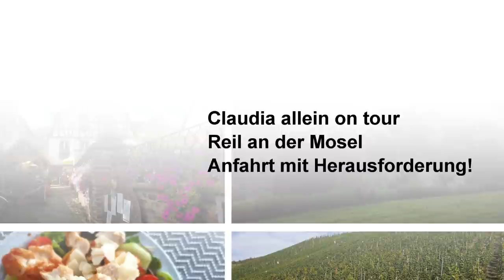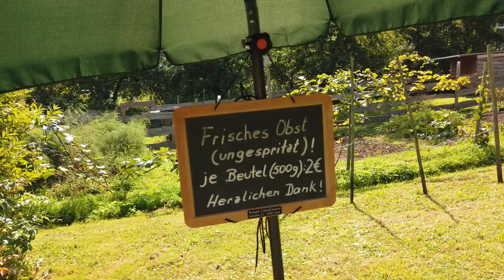Claudias erste Tour allein - Herausforderung bei der Anfahrt an der Mosel